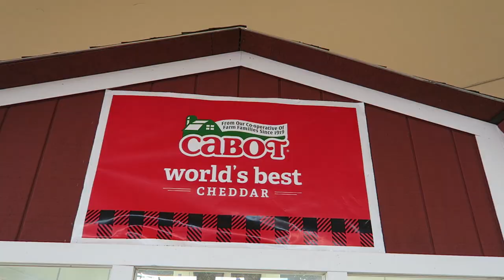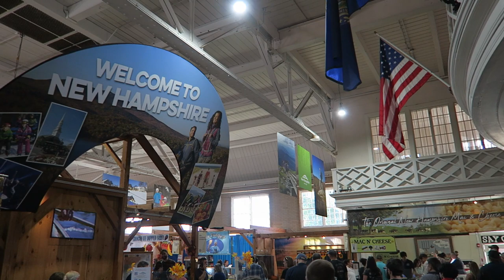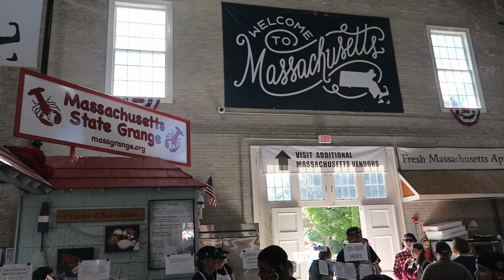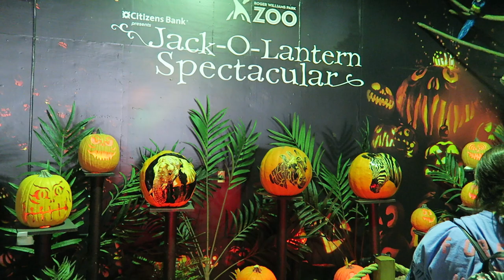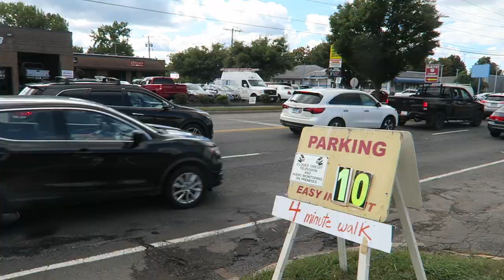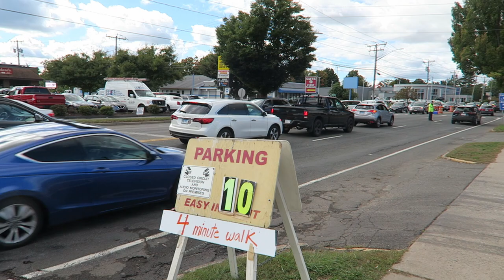The Big E Off-Ride Footage & 2022 Overview, New England State Fair | Non-Copyright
The Eastern States Exposition, aka The Big E, is the New England state fair.  Located in Springfield, Massachusetts, this fall fair features a ride midway from North American Midway, countless shops and vendors, shows, animals, and food galore.  This footage is mostly from the 2022 event.

0:00- Ticket Booth & Entrance
0:08- New England Avenue
0:35- Sideshows
0:45- International Plaza
1:01- Butter Statue
1:09- Farm-a-rama (Animals)
1:26- Pig Racing
1:48- Ride Midway (Aerial)
2:23- Star Dancer (Technical Park Inverting Frisbee)
2:49- Cliff Hanger (Dartron Flying Ride)
2:57- Mega Drop (Fabbri Drop Tower)
3:27- Fusion (Round-Up)
3:37- Matterhorn (Himalaya)
3:47- Morbid Mansion (Dark Ride)
4:01- Super Cyclone (Interpark Galaxi Coaster)
4:57- Sky Screamer (Technical Park Frisbee)
5:28- Tilt-a-Whirl
5:36- Traffic Jam (Fun House)
5:44- Pharaoh's Fury (Chance Swinging Ship)
6:06- Delusion (Technical Park Pegasus)
7:21- Vertigo (A.R.M. Star Flyer)
7:38- Mouse Trap (Dark Ride/Coaster)
7:59- Speed (KMG Booster)
8:18- Ring of Fire (Larson Super Loop)
8:33- Midway Food
8:41- Skater (Zamperla Skater)
8:56- Starship Area 51 (Wisdom Rides Rotor)
9:08- Super Wheel
9:23- Kiddieland
9:51- Orient Express (Wisdom Rides Kiddie Coaster)
10:15- Hampden Avenue
10:36- Big E Arena
10:46- Grange Building
10:52- Train
10:59- State Houses
11:13- Vermont
11:31- New Hampshire
11:48- Connecticut
12:14- Maine
12:40- Massachusetts
12:57- Rhode Island
13:32- Parade
14:57- Hampden Avenue
15:24- New England Center
15:40- Petting Zoo
16:06- Coliseum
16:20- Better Living Center
16:45- Giant Slide
17:10- Storrowtown Village
17:38- Concert
17:56- Parking Lots